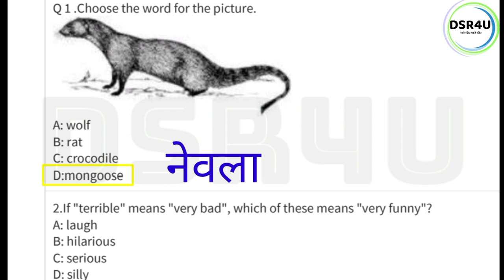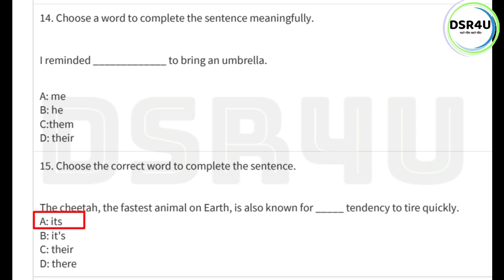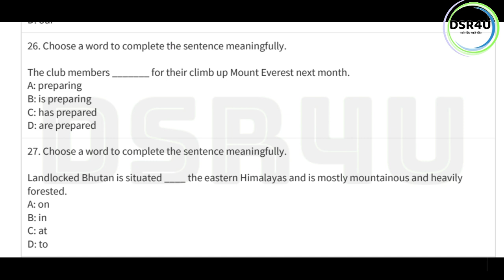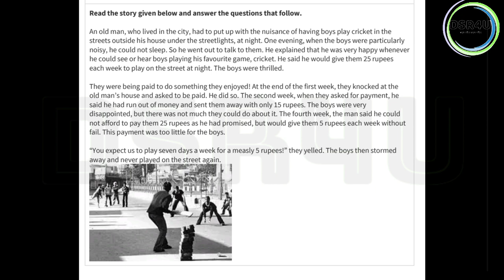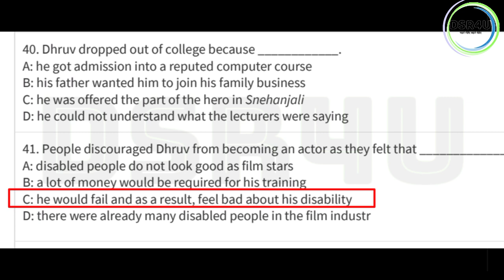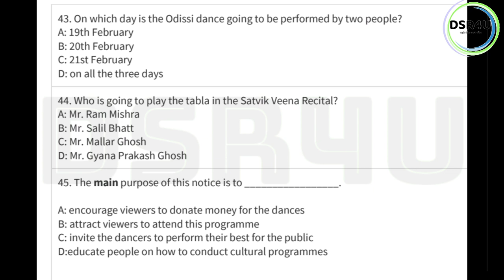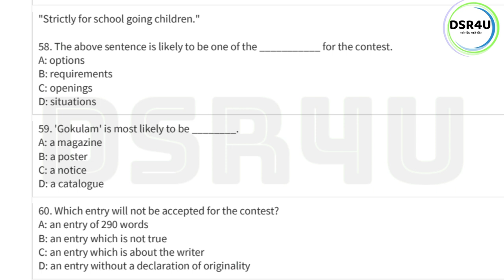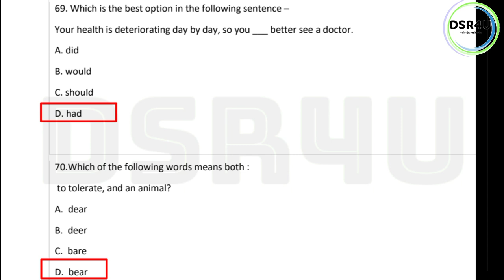Nas सर्वे परीक्षा कक्षा 10वी अंग्रेजी माह अक्टूबर 2021|| class 10th english nas paper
NAS सर्वे परीक्षा माह अक्टूबर 2021 हल पेपर
कक्षा 10वी अंग्रेजी nas पेपर हल
NAS EXAM PAPER 2021 FULL SOLVED
Hello friends
DSR4U.
About this video:-
Mere aaj ke is video me mene
CLASS 10TH NAS EXAM ENGLISH PAPER SOLVE KIYA H.